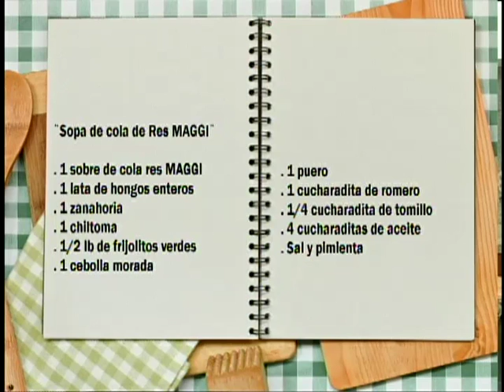Cocinando con Vos